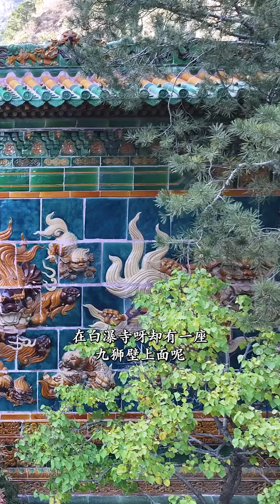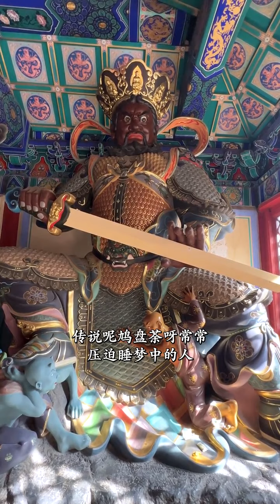白瀑寺，它藏在北京的大山深處，被稱為世界上最玄幻的寺廟